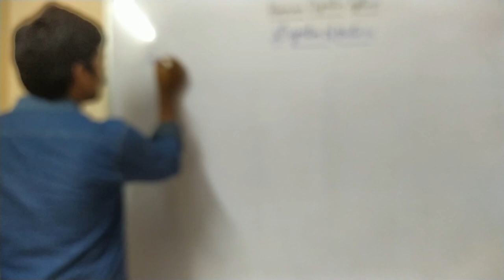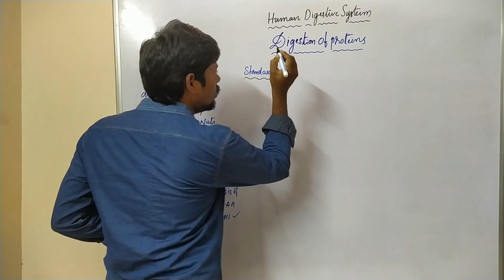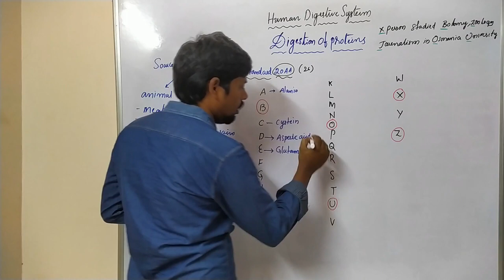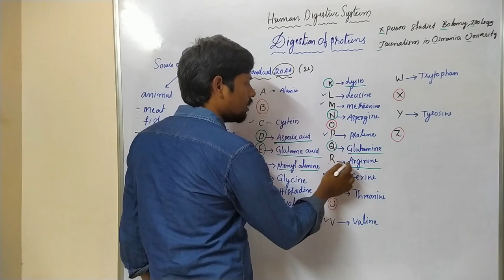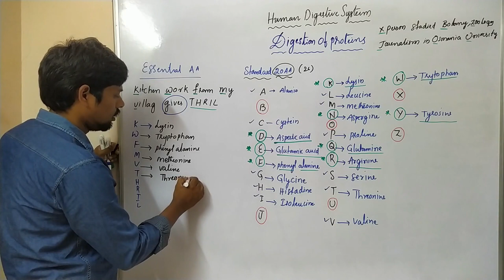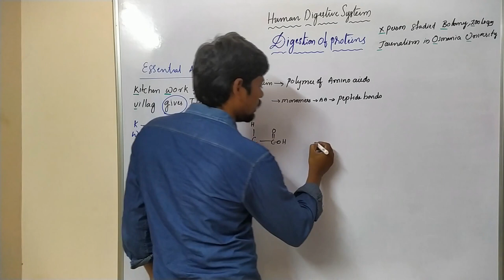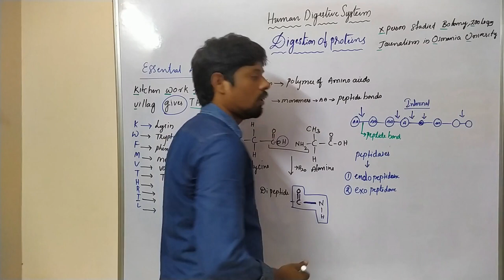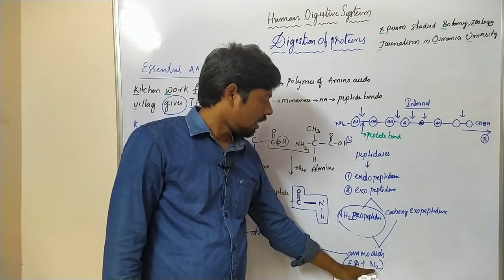Human Digestive System-Class-9 | Digestion of Proteins | NEET| EAMCET| HSR | Sahukari Ravi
Human digestive system-Class-9 | Digestion of Carbohydrates | NEET| EAMCET| HSR | Sahukari Ravi